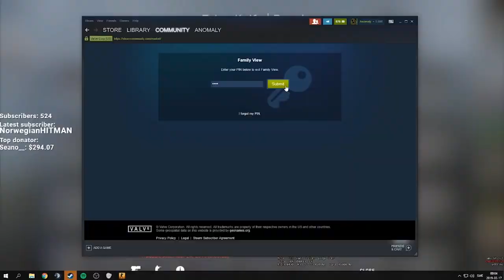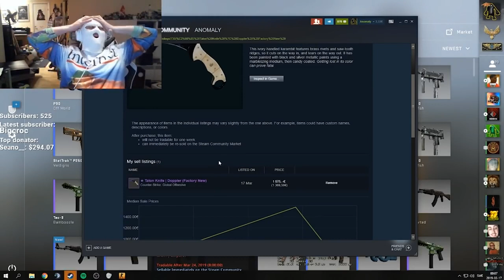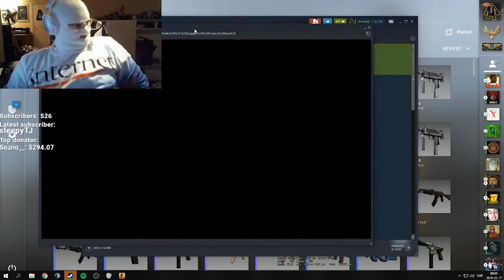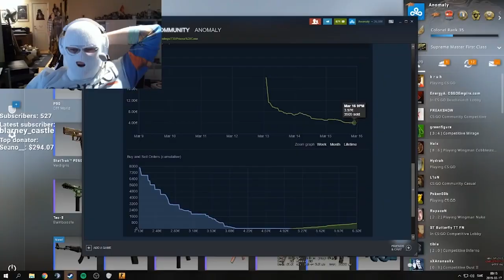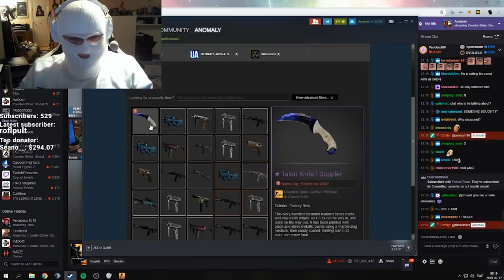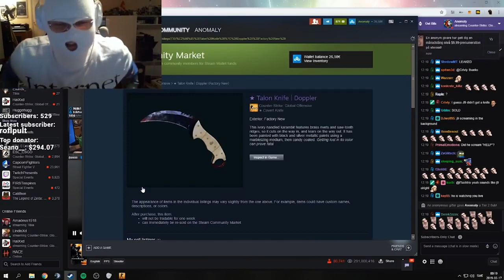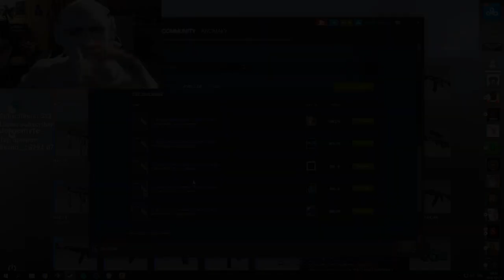Shroud and Anomaly Open the Same Knife and then ANOMALY TROLLS HIM for his price!!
Consider Subbing?